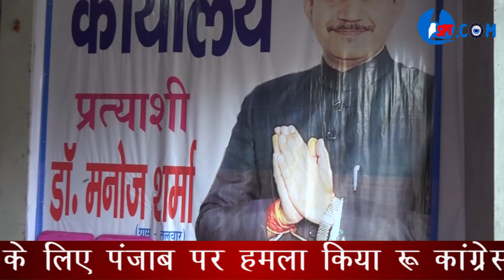दिल्ली का शिक्षा मॉडल यूपी में लागू होगा